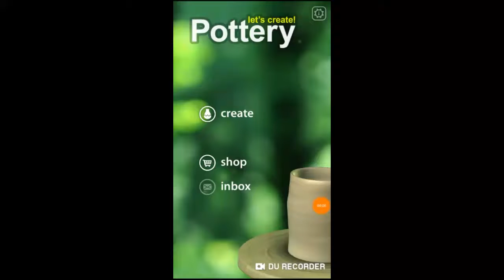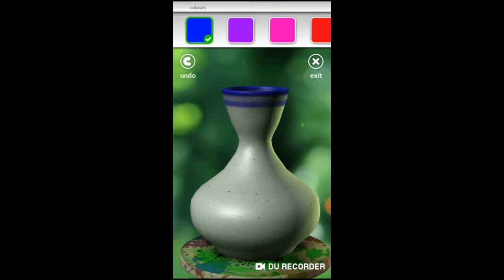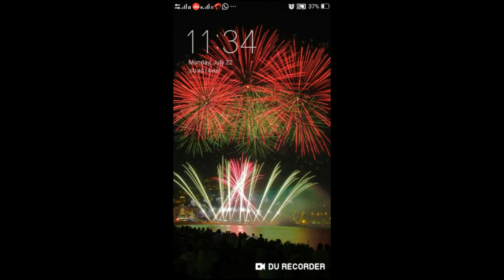Lets Create Pottery 2021 | No Mod